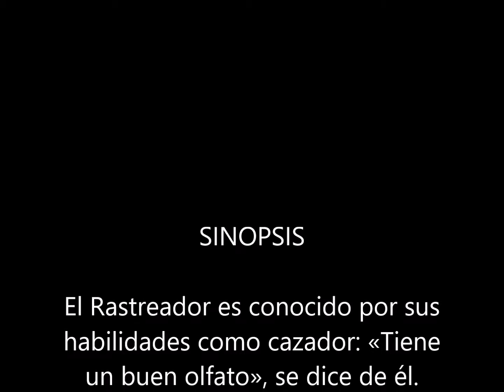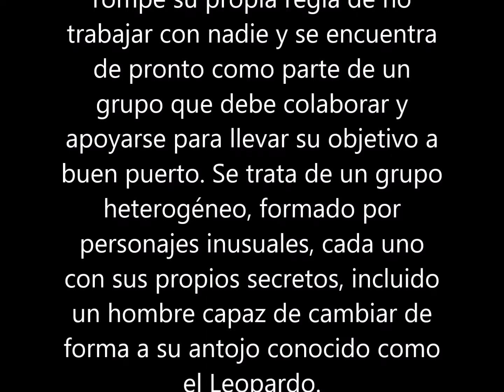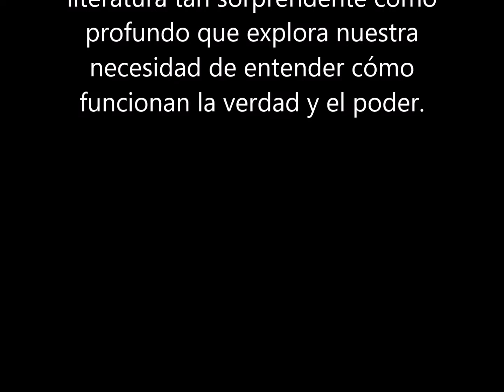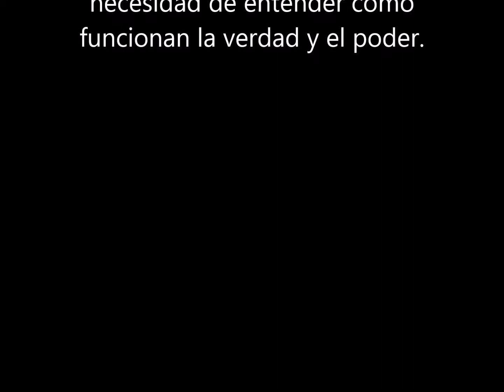Leopardo Negro, Lobo Rojo : Marlon James (3 septiembre 2019) LIBRO